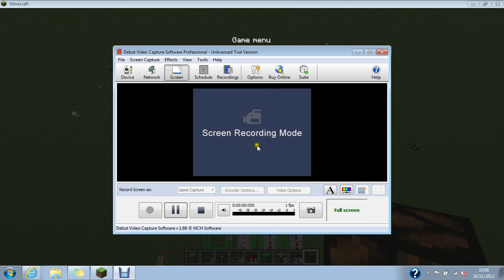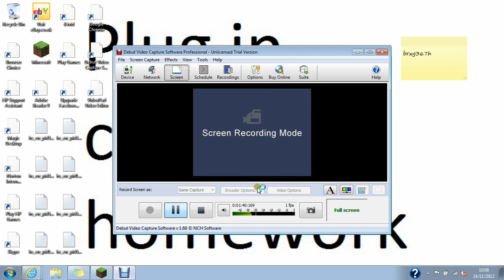minecraft typewriter 1 letter